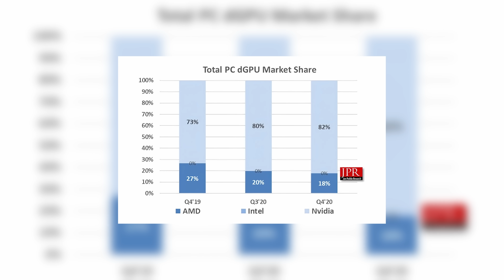GPU Stock Shortage - The Real Story!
Since the RTX 3000 series launch, stock of graphics cards has been terrible. Even when AMD announced the 6000 series of cards, it was the same story and while many people blame miners, the pandemic and much more, there's quite a few factors at play and together is what makes graphics cards and other components so hard to come by lately.

►UK Links◄

►US Links◄